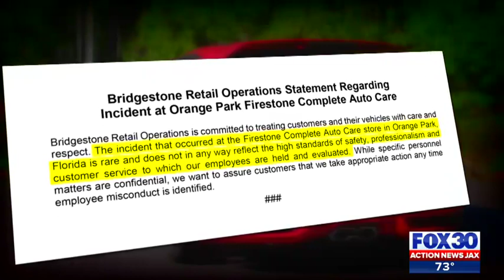Mechanic takes customer's car on a joyride